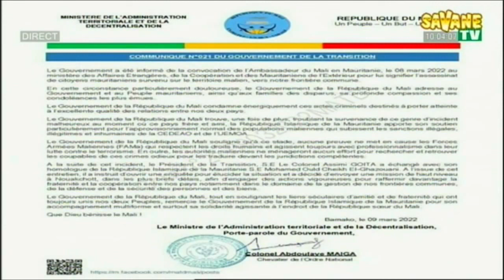Flash_d_information_sur_Savane_TV du 10/03/2022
Présentation :
Français: Trésorine Nlandu
Mooré : Solange SAWADOGO
sur Canal+255